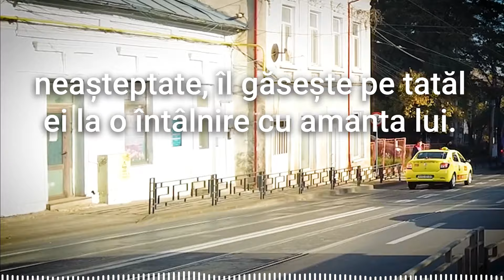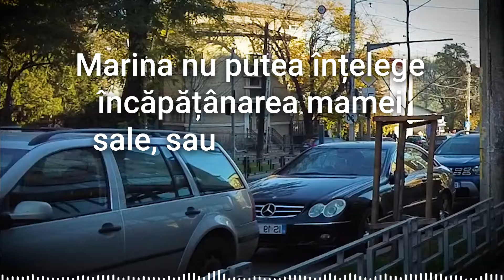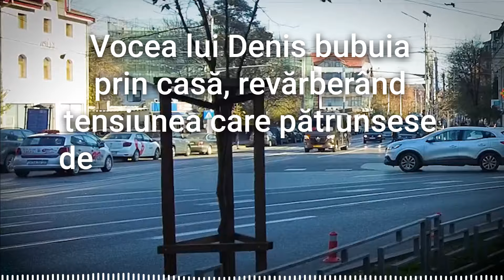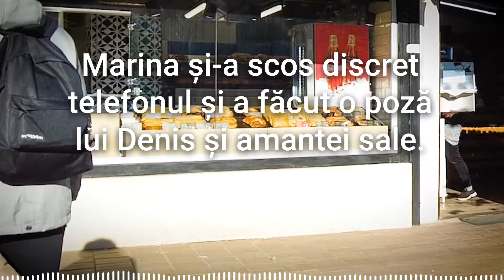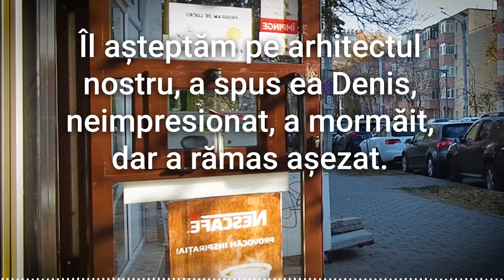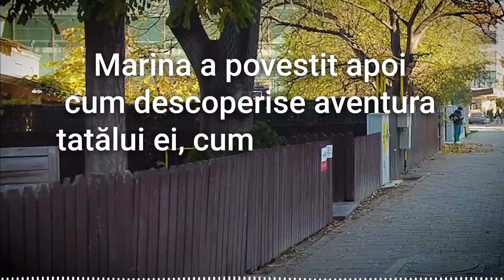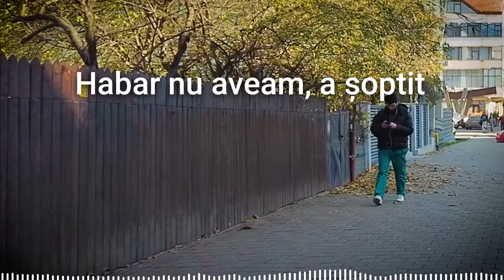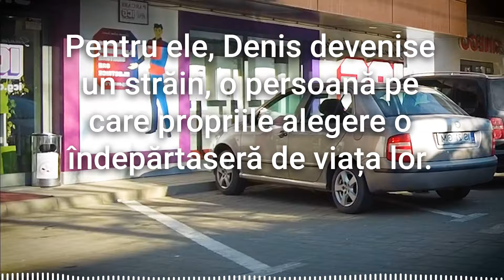Fiica și-a Prins Tatăl cu Amanta, Dar nu i-a spus Mamei. În Schimb Ea a făcut ceva MULT MAI RĂU...